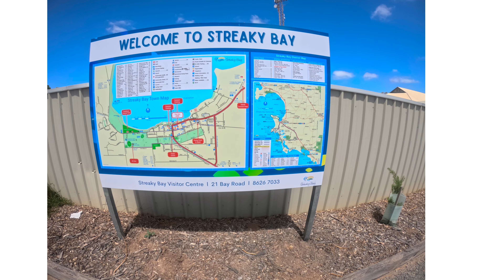Adventure Continues to Eyre Peninsula, Streaky Bay